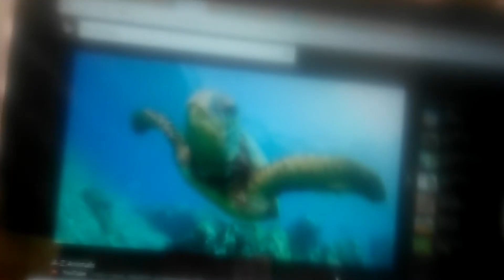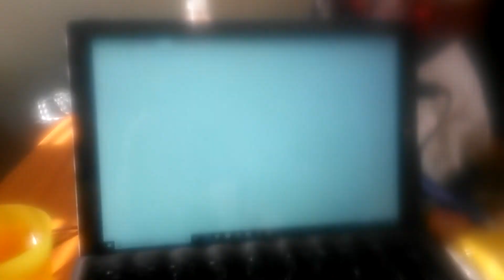October 12, 2018